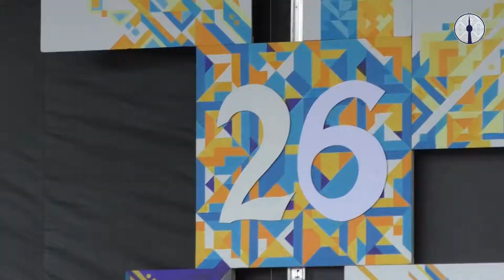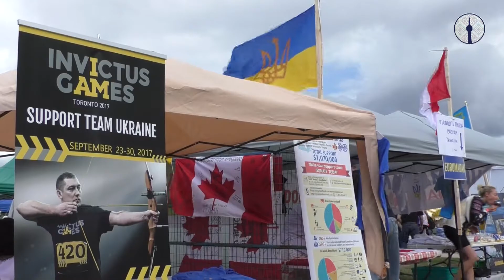Ukrainian Festival at Centennial Park - Episode 5 - Vyshyvanka Channel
Щороку українці Торонто святкують День незалежності України в Сентенніал Парку на фестивалі, що організовує Конгрес Українців Канади - Відділ Торонто. Дивіться у нашому репортажі, як громада гуляла цього 2017 року.